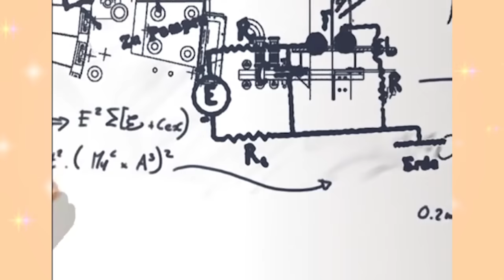WAIT... Remember Iron Man: Armored Adventures?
Iron Man: Armored Adventures is a really underrated show that took the character of Iron Man and gave him a fresh new take in the larger world around him. Today let's take a look at Iron Man: Armored Adventures and see what it was all about!

Written By: Jordan Fringe & David Strickland
Edited By: Jordan Fringe
Channel Art By: Jerry Meehan